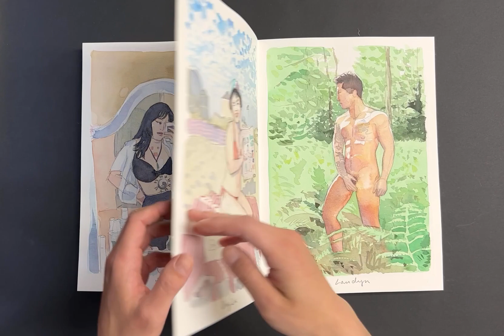i love you more than you’ll ever know, 2022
Handbound book of 88 watercolor paintings, 14in x 10in x 3in
made from thirst traps, thotty pics, and nudes shared with me by my QTAPI chosen family and community.